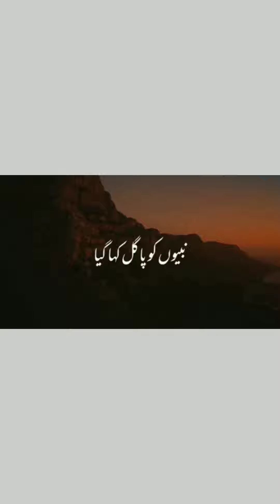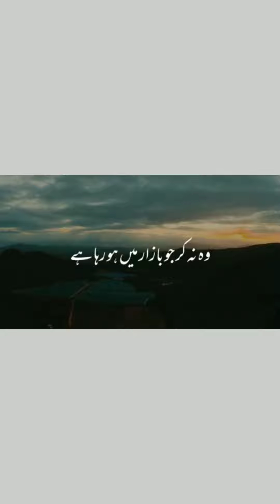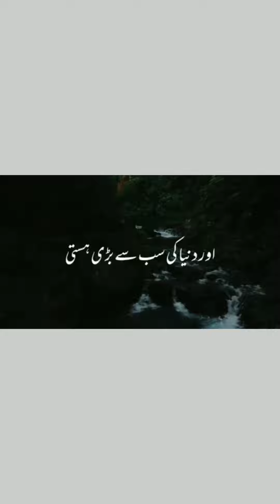YEH KYA ZINDGI HAI || MOTIVATIONAL BYAN || QYAMAT || ALLAH || MOLANA TARIQ JAMIL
islamic status
shorts
prophet muhammad
whatsapp status video
islamic cartoon
best islamic status for whatsapp in urdu
islamic status